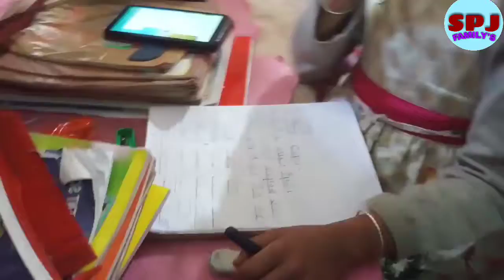3 February 2022